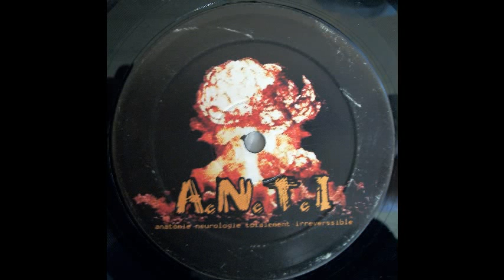Popof & Noisebuilder - Nouvogodz (A.N.T.I 01)